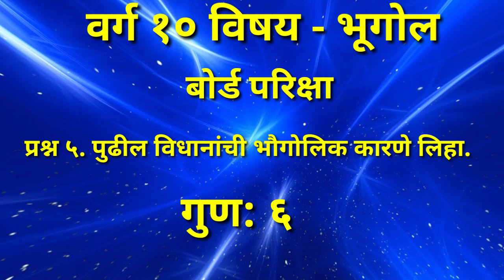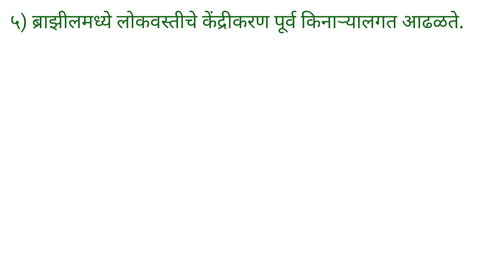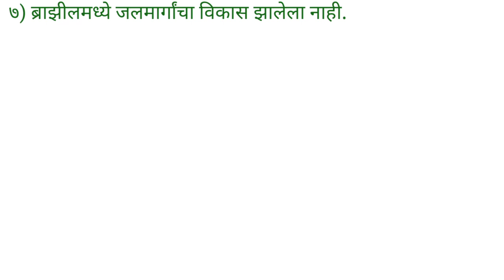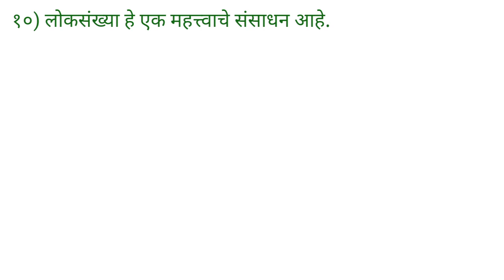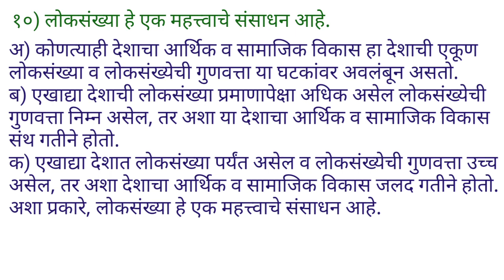वर्ग १० विषय -भूगोल प्रश्न ५. पुढील विधानांची भौगोलिक कारणे लिहा. गुण ६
वर्ग १०विषय-भूगोल प्रश्न क्रमांक ५.पुढील विधानांची भौगोलिक कारणे लिहा.
varg 10 vishay bhugol prashna kramank 5. pudhil vidhananchi bhaugolik karane liha.